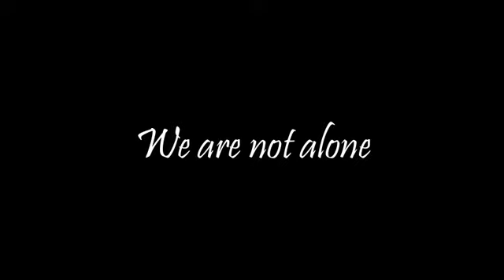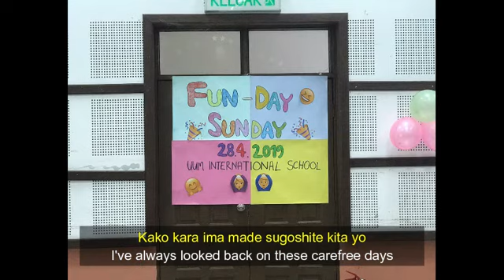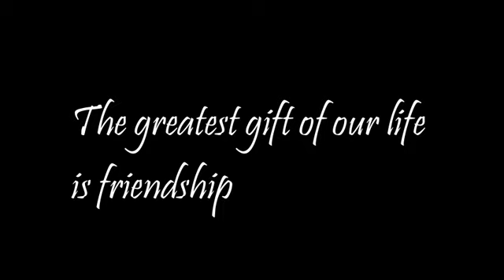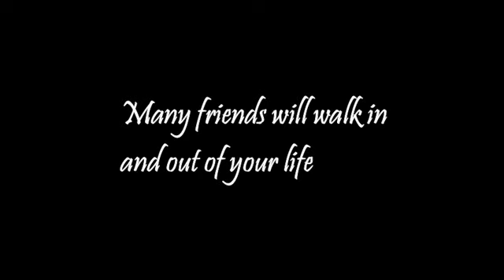Our E-uphoric Memories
Don't know what to write here.